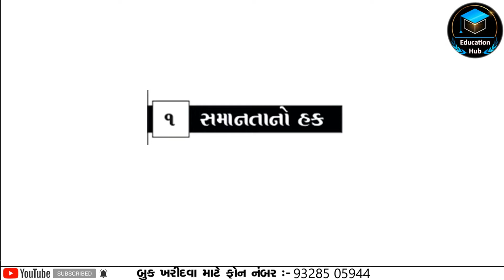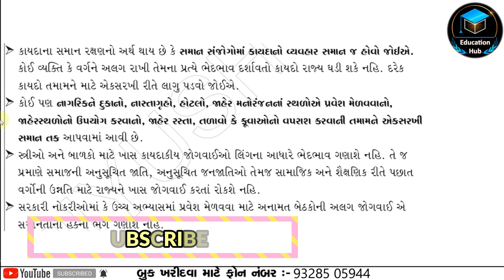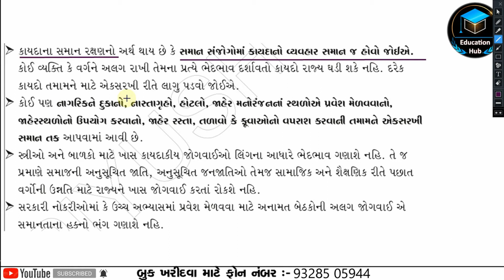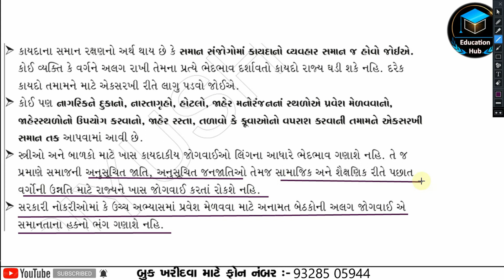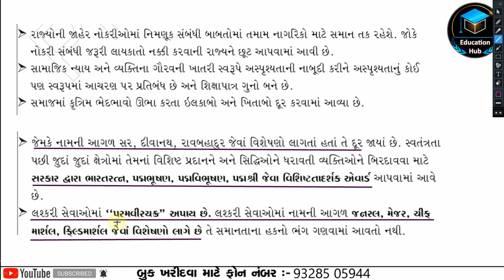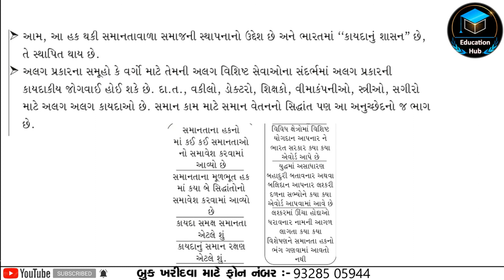Std 9 Social Science Ch. 9 Part 2 | હકો , ફરજો , રાજ્યનીતિના માર્ગદર્શક સિદ્ધાંતો | Education Hub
બુક ખરીદવા માટે સંપર્ક કરો  :  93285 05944